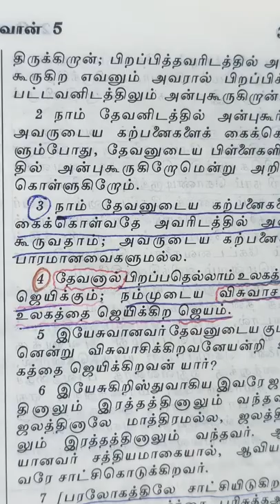Vitamin B (Bible)